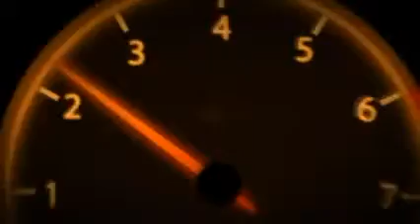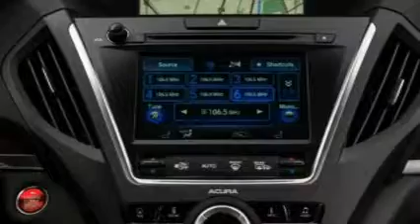2017 Acura MDX w Technology Package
2017 Acura MDX w Technology Package
2017 Acura MDX w Technology Package
2017 Acura MDX w Technology Package